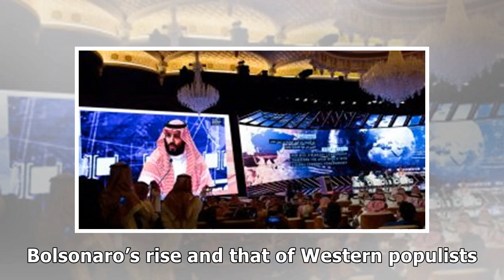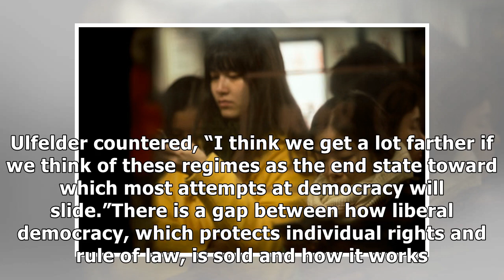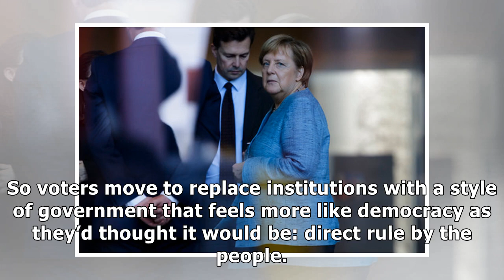The Weaknesses in Liberal Democracy That May Be Pulling It Apart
The InterpreterImageSupporters of the Brazilian far-right presidential candidate Jair Bolsonaro celebrating his victory in Rio de Janeiro on Sunday. CreditCreditFernando Maia/EPA, via ShutterstockFor .